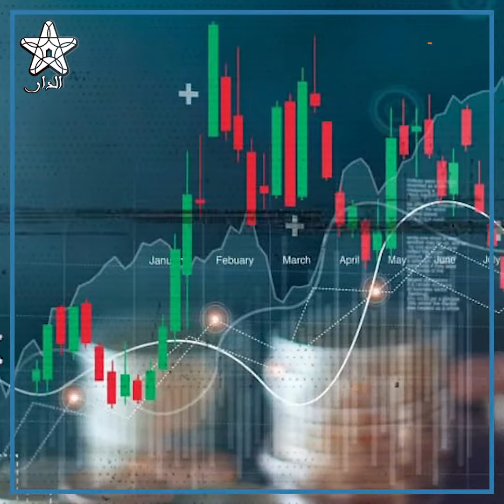أوڤاديا الإسرائيلية تستثمر 500 مليار سنتيم في بناء مؤسسات استشفائية بالمغرب